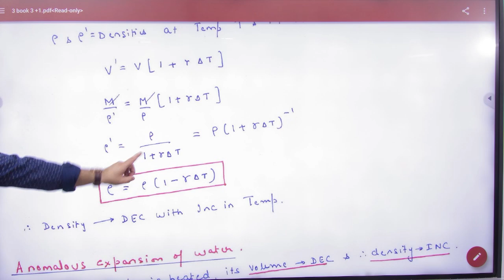8 Variation of density with temperature